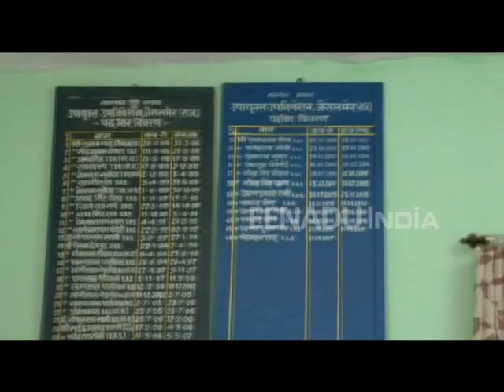वसुंधरा सरकार ने अंतर्राष्ट्रीय ख्याति प्राप्त खिलाड़ियों को 25 बीघा 'मुरब्बा' आवंटित किया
जैसलमेर। जिले में अंतर्राष्ट्रीय ख्याति प्राप्त खिलाड़ियों के चेहरे पर खुशी की लहर दौड़ गई है। दरअसल, जिले के  जिन खिलाड़ियों ने अंतर्राष्ट्रीय खेलों में भाग लेकर ख्याति प्राप्त की है। सरकार उन्हें मुरब्बे की जमीन आवंटित कर रही है।